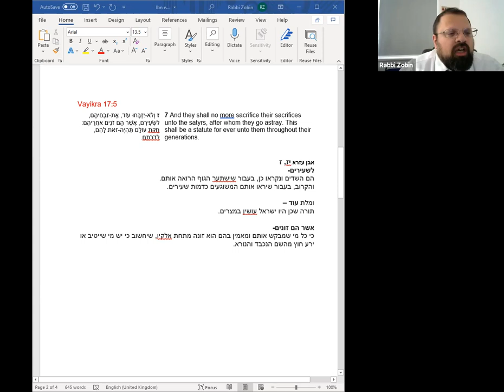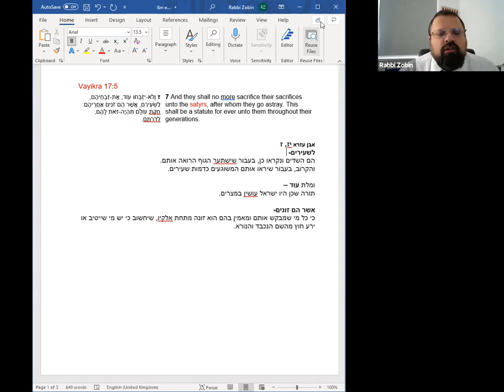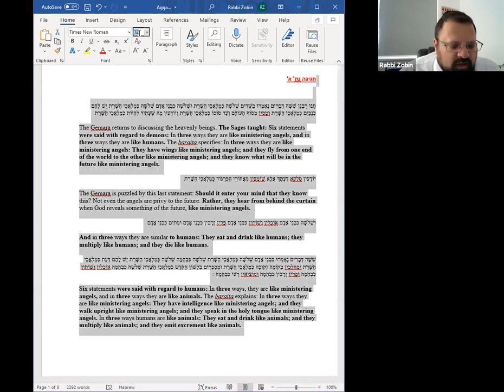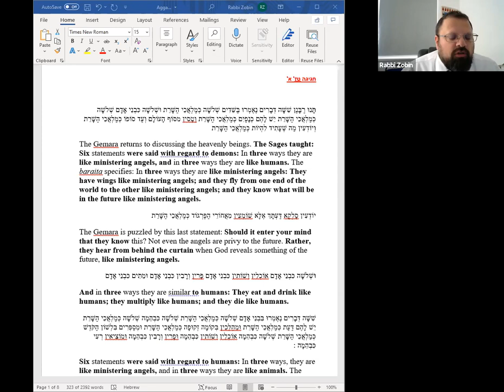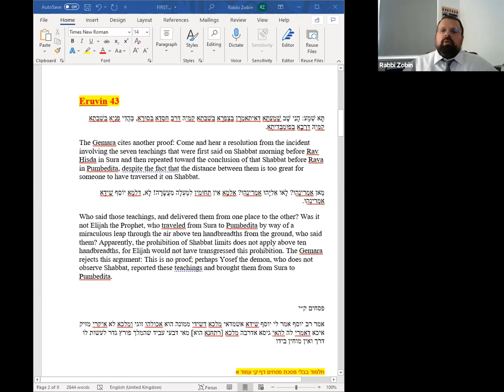Rabbi Zobin on Philosophy - Demons, Sheidim and Spirits - do they exist? What are they? (Part 1)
Philosophy Series - Life's Big Questions: Demons, Sheidim, Evil Spirits and Mazikin  - do they exist? What are they? (Part 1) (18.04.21)